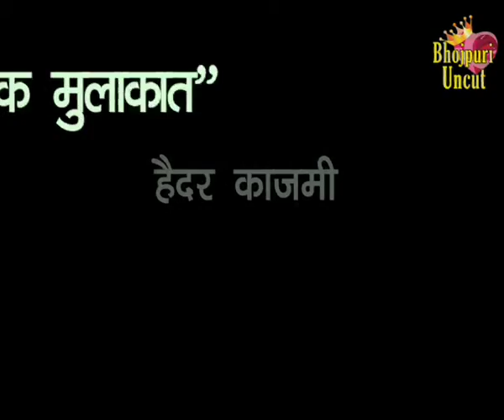Haider Kazmi Ke Saath ''Ek Mulakaat'' Part-1